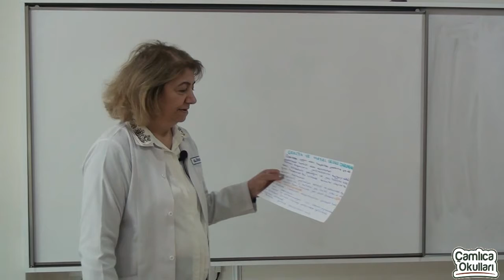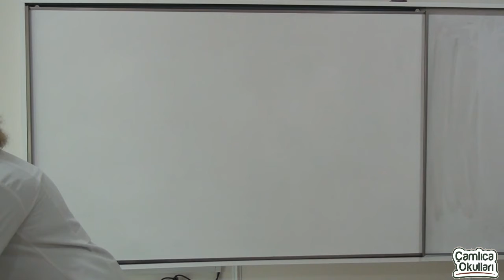2b sınıfı türkçe dersi bölüm 8